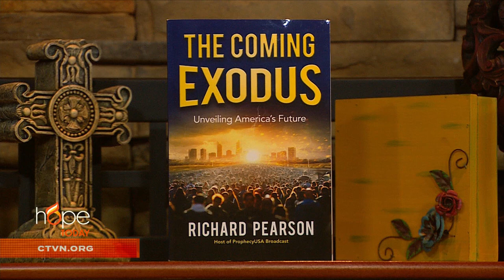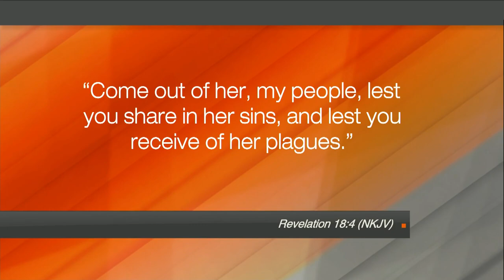Hope Today: The greatest exodus in Bible prophecy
Prepare for the greatest exodus in Bible prophecy. Author and television host Richard Pearson helps us to better understand what's happening in America during these current signs of the times.